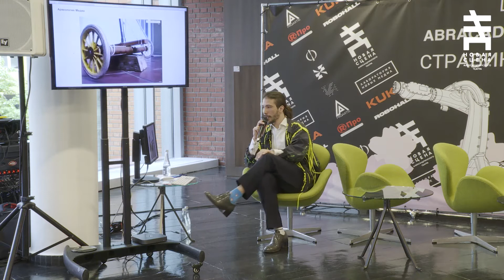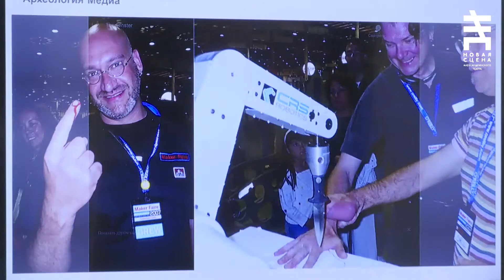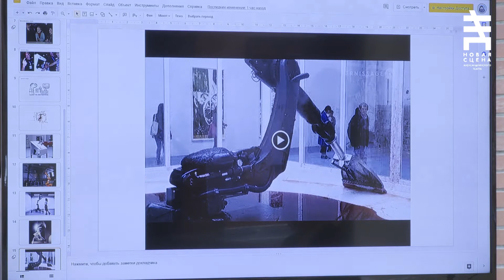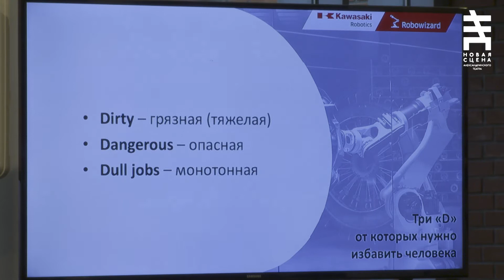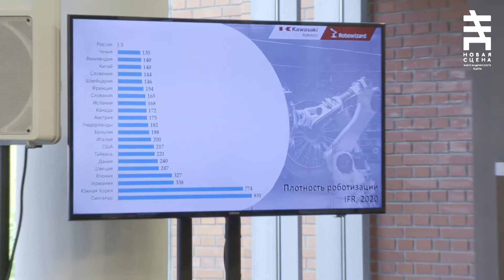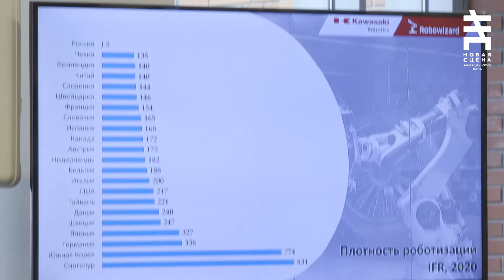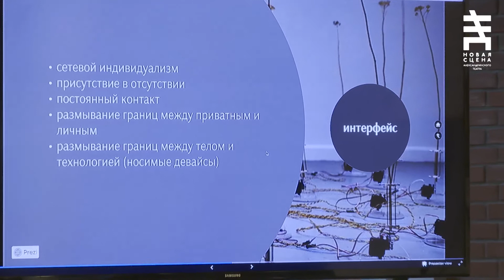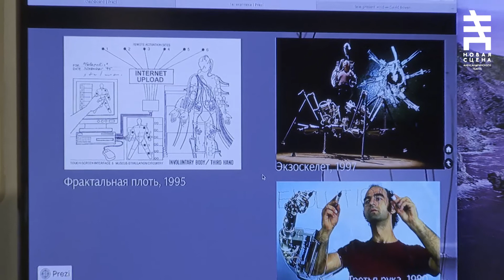2021-05-23 Конференция "Манипулируй То" к премьере концерта "Стравинский.Весна"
“Манипулируй то” робототехническая конференция на Новой сцене Александринского театра, на которой рассматривается важность художественного вклада в область робототехнических исследований, его социальных и культурных последствий, а также рассмотрение промышленных роботов-манипуляторов как средство художественной выразительности.

В последние годы появилось большое количество работ посвященных роботизированному искусству, как один из примеров — концерт “Стравинский. Весна”, в котором будет использовано два промушленных робота-манипулятора.  Мы не могли пройти мимо этой актуальной повестки дня и решили аккумулировать опыт работы с роботами-манипуляторами в арт проектах. Мы попробуем подвести черту под практиками и исследованиями на пересечении двух широких дисциплин — робототехники и искусства, а также выявить новые возможности для взаимодействия между этими дисциплинами.

Программа:

1- Ильдар Якубов “Роботы в истории искусства — краткий обзор”

2 - Роман Тимофеев / Kawasaki Robotics "Промышленная робототехника. Будущее, которое началось 50 лет назад"

3 - Круглый стол. Виктор Кудряшов, Максим Силенков, Ильдар Якубов, Иван Дерендяев, Наталья Федорова, Алексей Кораблев.